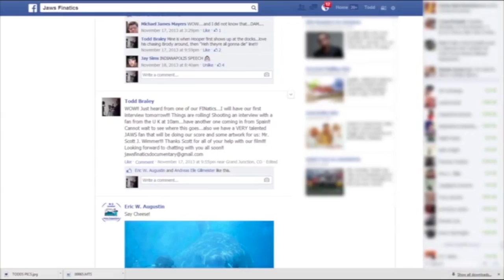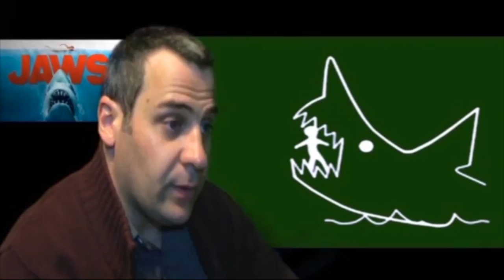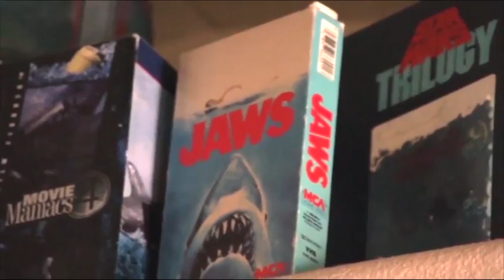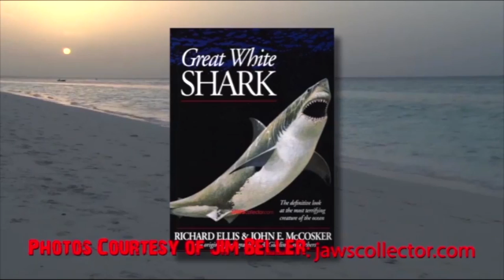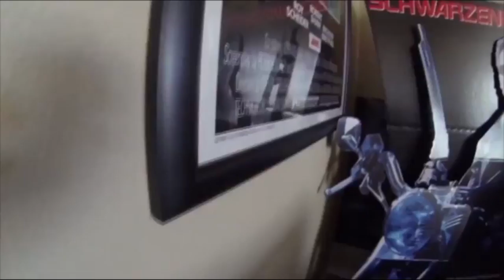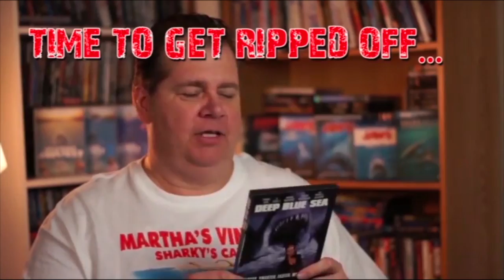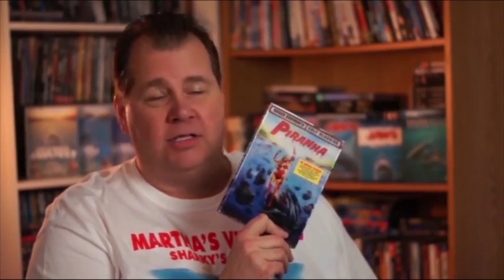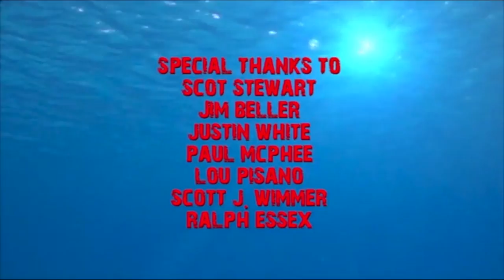Jaws Finatics (2018) | Full Movie | Documentary Movie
Jaws Finactics is a feature length documentary about the biggest fans of the famous Steven Spielberg film, Jaws. The film explores the famous flick from the perspective of those who know it best; the Finatics.